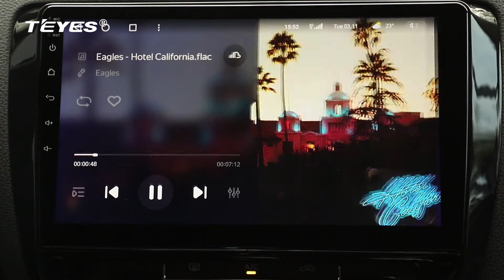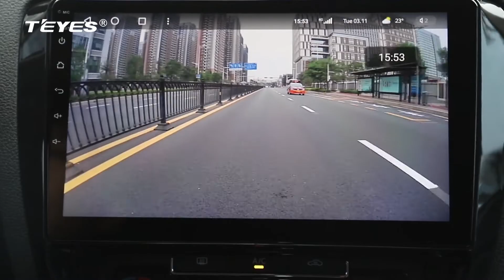TEYES CC3 Features - Streaming Media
𝙏𝙀𝙔𝙀𝙎 𝘼𝙣𝙙𝙧𝙤𝙞𝙙 𝙃𝙚𝙖𝙙 𝙐𝙣𝙞𝙩 make it safe and easy to connect and control your music on the go. Let TEYES complete your car entertainment experience with great performance. Be enjoy in entertainment like never before.
𝕋𝔼𝕐𝔼𝕊 𝔽𝔼𝔸ℝ𝕋𝕌ℝ𝔼𝕊
⚡ Android Platform
🤝 𝙏𝙀𝙔𝙀𝙎 𝘼𝙪𝙩𝙝𝙤𝙧𝙞𝙯𝙚𝙙 𝙋𝙖𝙧𝙩𝙣𝙚𝙧𝙨𝙝𝙞𝙥 𝙋𝙧𝙤𝙜𝙧𝙖𝙢
Interested to join us and become one of our Authorized Partner?
Limited slot available.